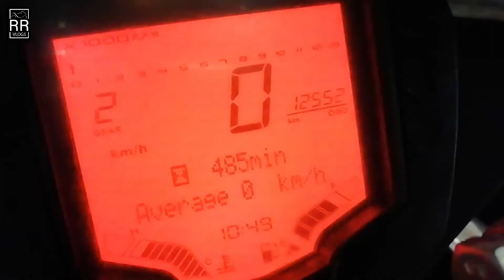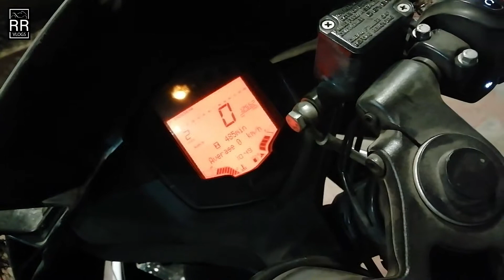COMPLETED OUR ROADTRIP | BACK TO DELHI | 650 KM | MANIKARAN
ENJOY THIS LAST EPISODE OF MANALI

Hey, guys, this is RAHUL (rr vlogs)  & thank you for taking out time to watch my video. Do "LIKE" the video if you enjoyed watching or Do "COMMENT" if you want to Suggest something or Appreciate my efforts.

I hope you like this video and tell me your opinion via the comment section. Thanks for supporting me I promise to deliver such breathtaking views and pictures.